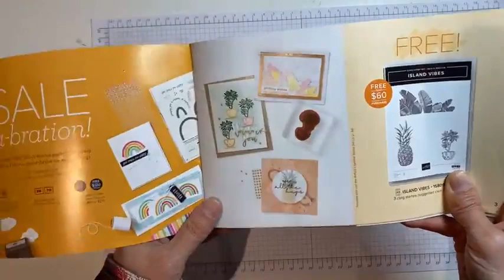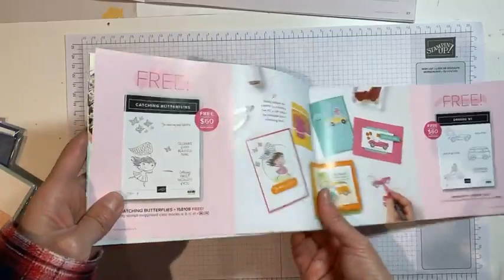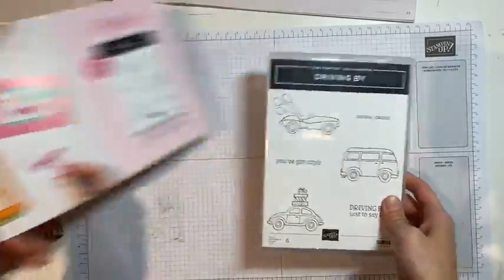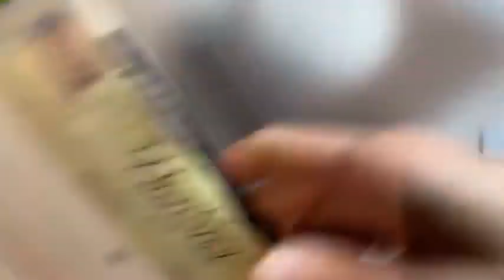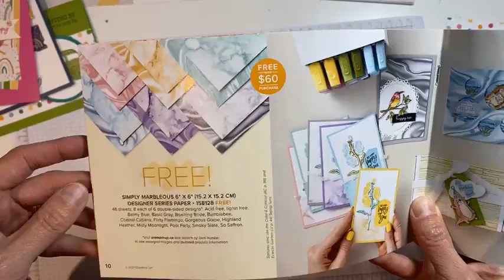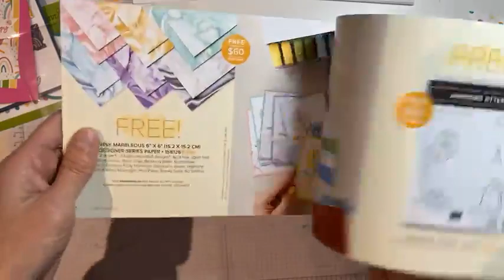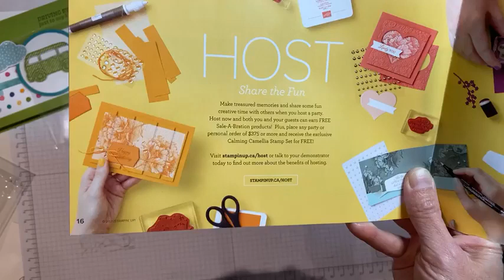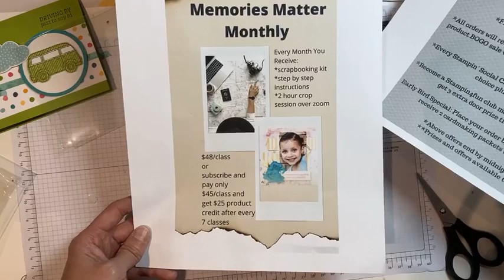Facebook party Finale Jan 2022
A video replay of the live video in my group where I showcase the new saleabration products!  The saleabration promotion is only on for a limited time!
You can message me your order or shop make sure to use host code: 6RHKM2AU so I know it counts towards these facebook party perks. Party perks end midnight Jan 14th 2022.
Get a free stamp set (up to $30) plus 5 extra door prize tickets when you book your Stampin' Social party. Check out some options here but I can customize for you!